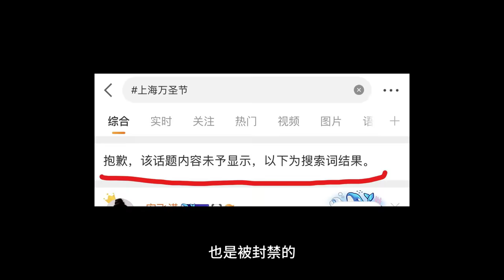中國人集體上街過萬聖節！對抗中共痛嗆習近平：難道中國人沒有人權嗎？小粉紅穿漢服也被抓，台灣人樂壞了